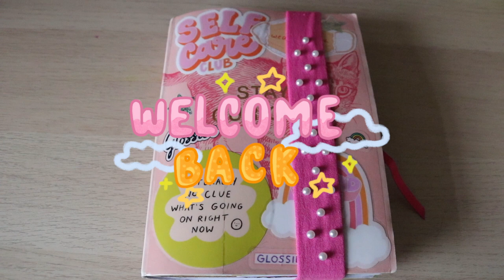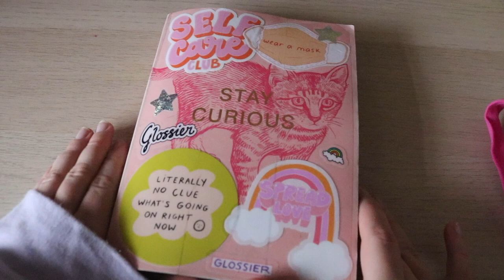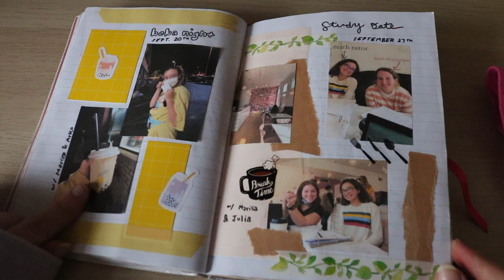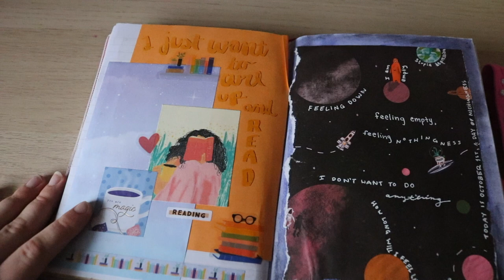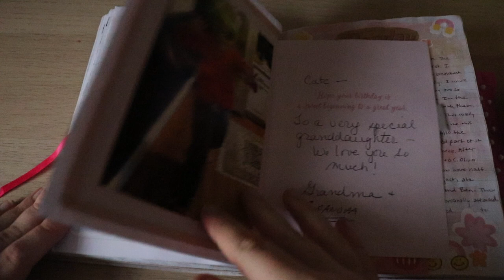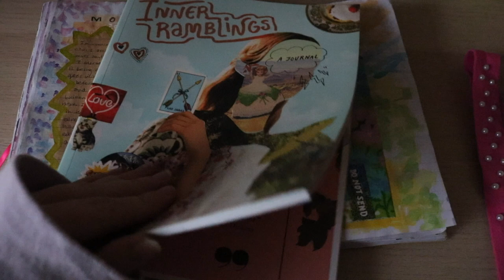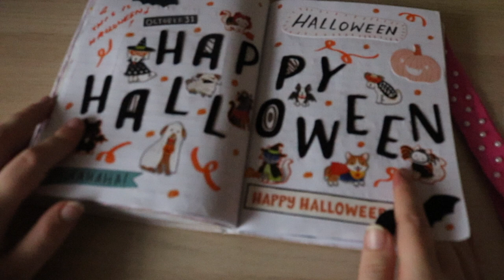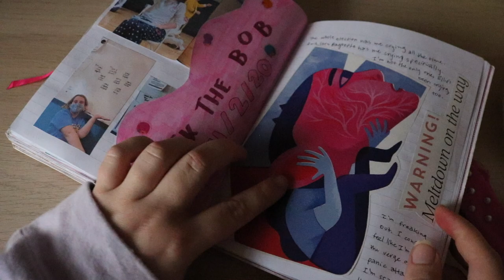journal flip through #5 (my favorite journal so far)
My Etsy Shop